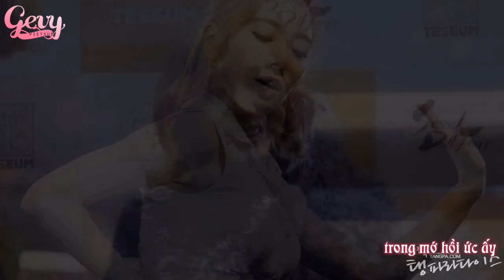[Vietsub] My Love is Tae Yeon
♫ My Love - Urban Zakapa
♫ Album: 01
♫ FMVTaeyeon